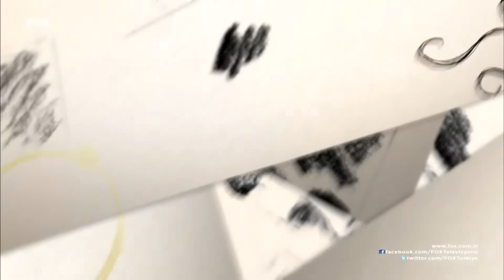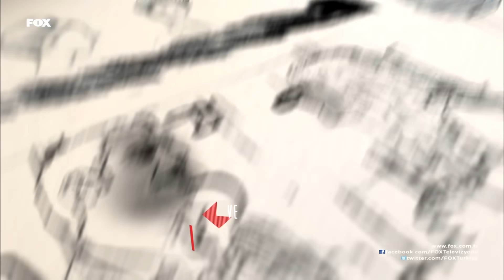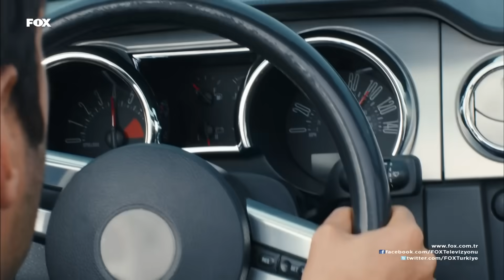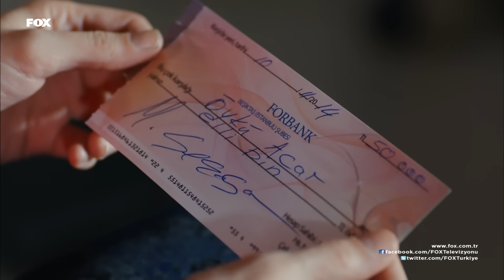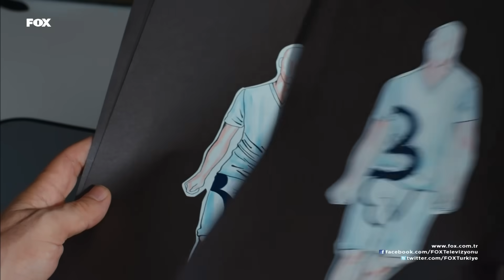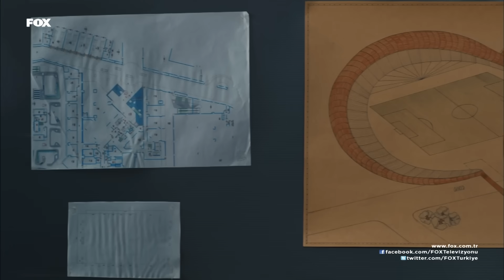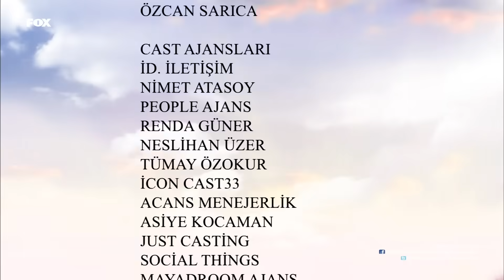Kiraz Mevsimi 22.bölüm